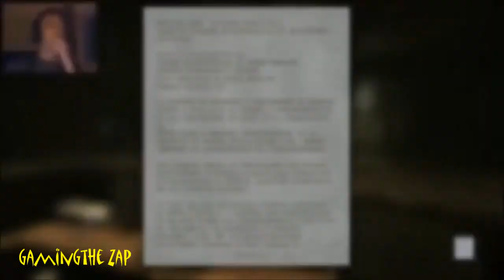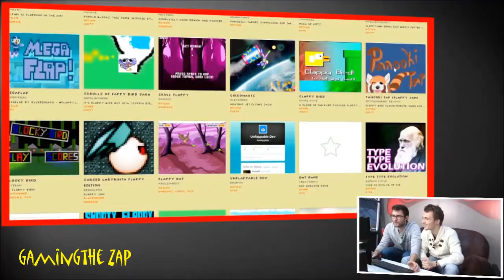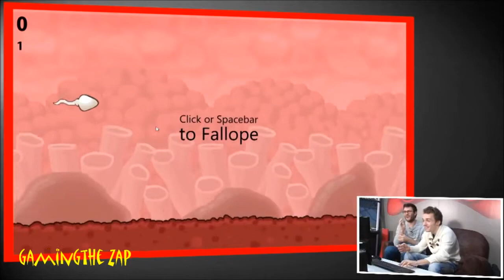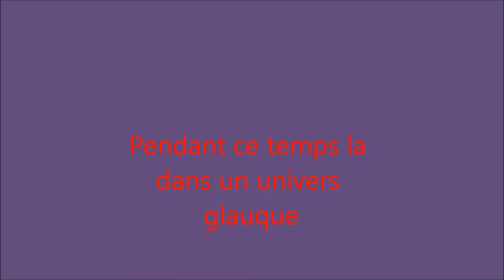Gamingthe Zap #5 - best 01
Bienvenue sur le Gamingthe Zap épisode 05 amusez vous bien !

Gamingthezap : chaîne avec des rire francais et anglais c'est géniale non !!?

cette épisode est bien drôle hésiter po a venir lokker ma chaîne principale RedKima

anglais plus bas

ENGLISH :

Welcome to the Zap Gamingthe episode 05 have fun !

Gamingthezap: chain with laughter french and english is not great !!?

this episode is funny hesitate po come LOKKER my backbone RedKima

English lower